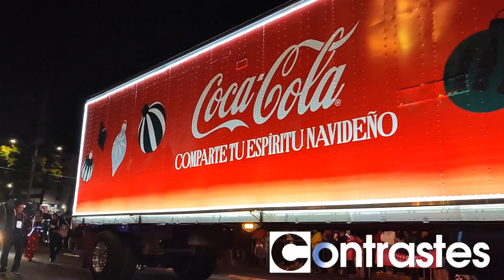✨🎄 Así fue el paso de la Caravana Coca Cola 2023 por las calles de Puebla capital.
✨🎄 Así fue el paso de la Caravana Coca Cola 2023 por las calles de Puebla capital; el tráiler más esperado y aplaudido por grandes y chicos fue el de SantaClaus 🎅🏻🦌.